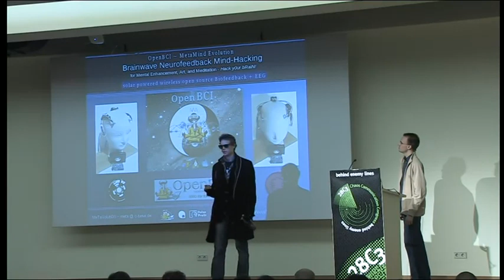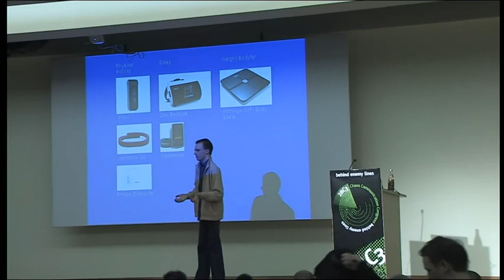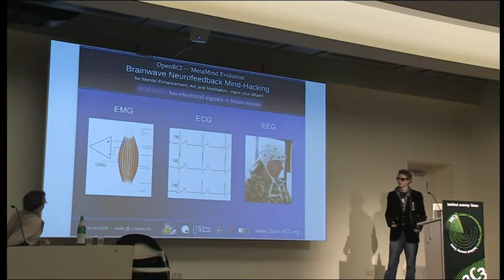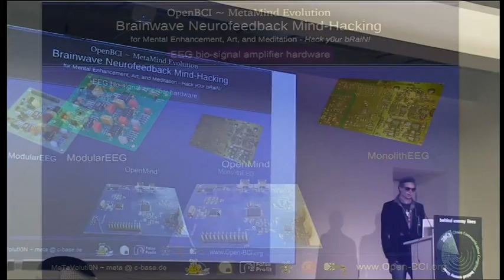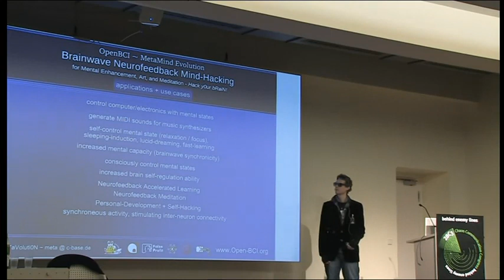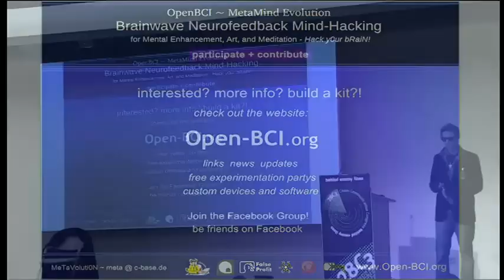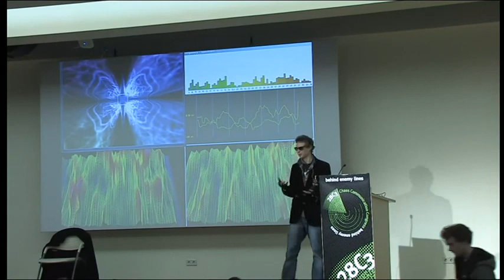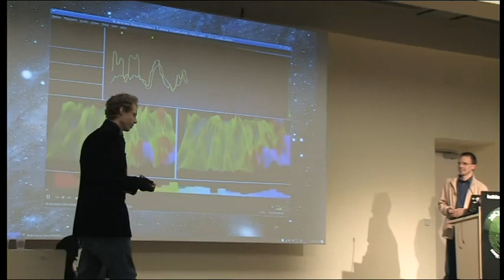28C3 Quantified Self and OpenBCI Neurofeedback Mind Hacking en)